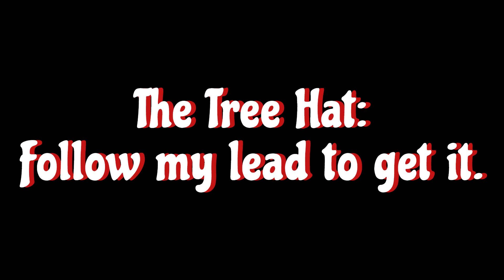Big Scary Level 12 - Are You Yeti?! (FULL GAMEPLAY)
Big Scary Level 12 + Christmas Update!! Enjoy as I explore the depths of level 12 in Big Scary! In this video I will show the 2 new hats and beat the level with all 8 gifts. Are you yeti?!